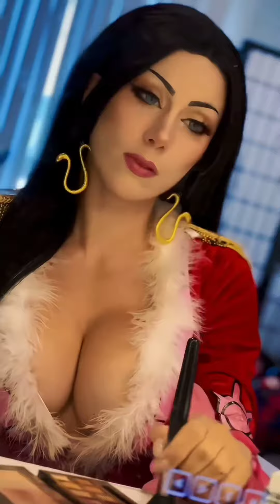Elizabeth Rage Beautiful Model | Social media | Cosplay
Elizabeth Rage is a popular American cosplayer, model, costume designer, and YouTuber. She was born as Elizabeth Oldak on February 17, 1993 in New York City, USA. She has an Instagram account with over 40k followers, where she showcases her cosplay costumes inspired by various movies, TV shows, video games, and anime characters. She also has a YouTube channel with close to 25,000 subscribers, where she uploads videos about her cosplay projects, tutorials, and vlogs. She has appeared in the game-show “Cell Outs”, the short sci-fi action movie Exile A Star Wars Stor, and the documentary talk-show DIY Prop Shop. She is 28 years old, 5ft 4ins tall, and her net worth has been estimated at over $1 million.

All the images and short videos used in this video content taken from social media.